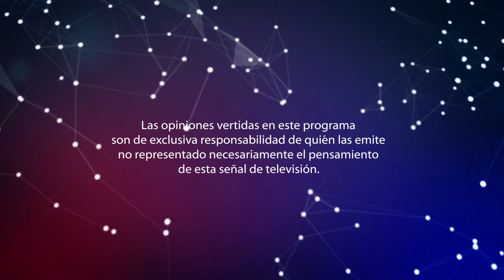Chile una familia: El Manejo de la Hacienda Pública, en programa Pensando Chile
Programa realizado por la Pontificia Universidad Católica de Valparaíso, el Centro de Extensión del Senado y UCV Televisión. El espacio pretende abordar y generar debate sobre los distintos temas que hoy en día están presentes en el acontecer nacional, con una mirada del Chile futuro. Conduce Bernardo Donoso, ex Rector de la PUCV.